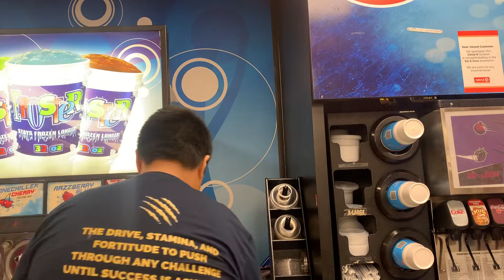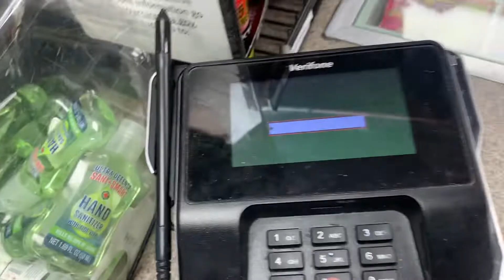Trolli Trolli Berry Cherry Froster at Circle K in Paramount Blvd in Downey Ca